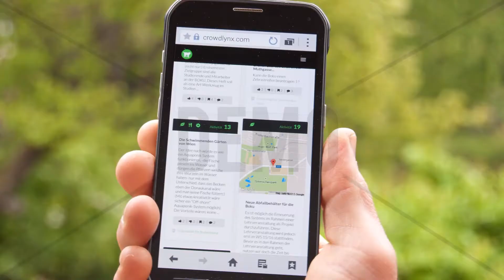Press Release Services